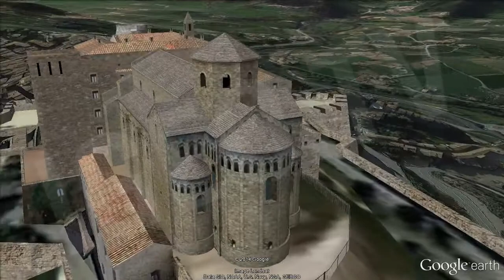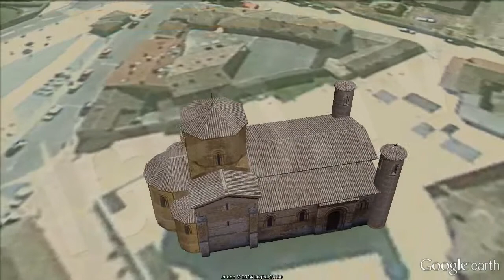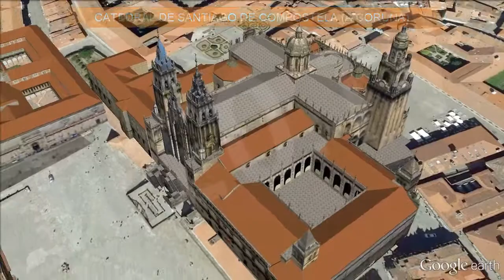Romanesque architecture in Spain [IgeoNews]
Romanesque architecture is the result of constructive and aesthetic integration from diverse formulas: Roman, Romanesque, Byzantine, Germanic and Arabic, to a unity of purpose and considerable personality.

But you can not hold the Romanesque style as a completely homogeneous in the spatial and chronological double up, giving "regional variations" and temporal evolution of ripening and decay.

In Spain, the peculiar political and geographical situation in the centuries in which it develops, will impose a number of special conditions, relative to other neighboring states. Coexistence often and sometimes war with the Muslim world peaceful limits the geographical spread of Romanesque not only the conquered territories, but stably repopulated.

It is for this reason that the Spanish Romanesque architecture is developed only in the northern half of the peninsula.